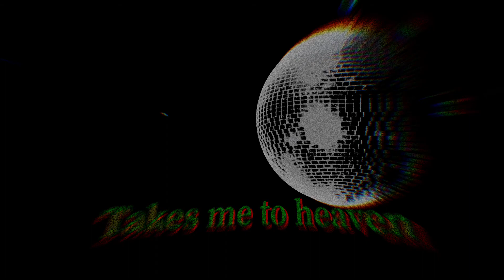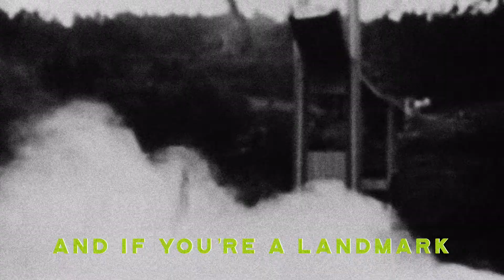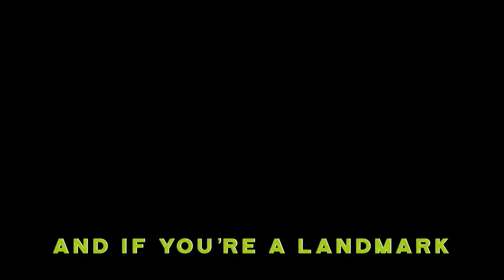Pleasure Heads - Sick of the Sights (Official Lyric Video)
Recorded and Mixed at 7 West Studios
Video by thesavagepurge